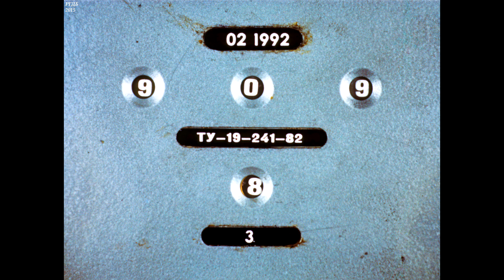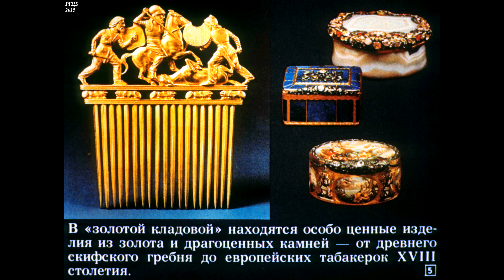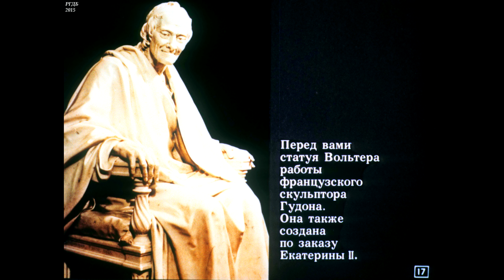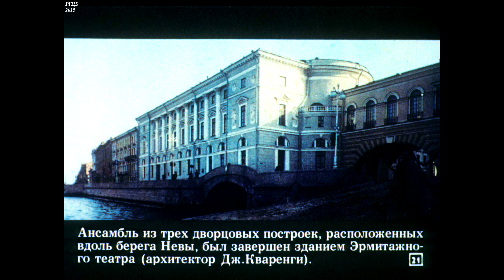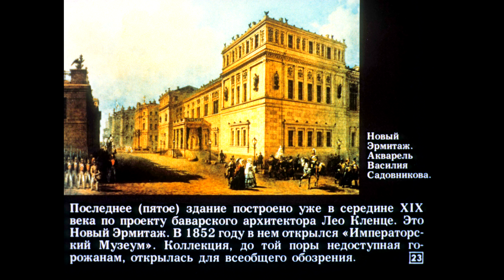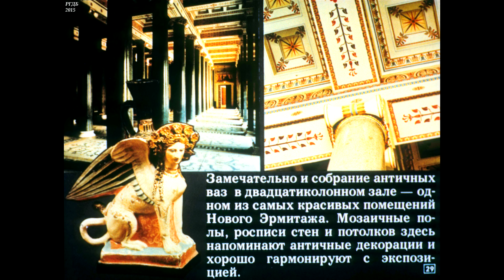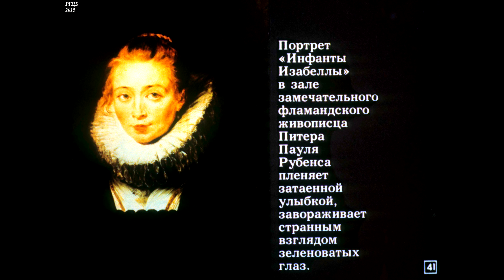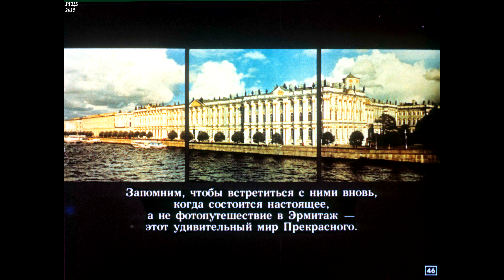Диафильм Знакомство с Эрмитажем /к урокам изобразительного искусства в 6-8 классах/